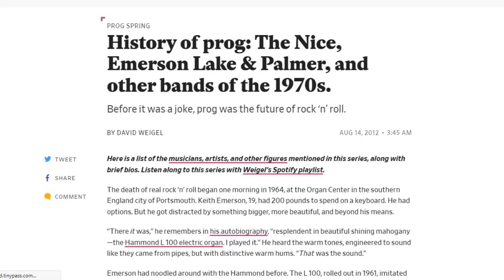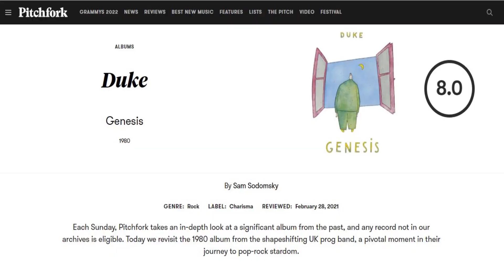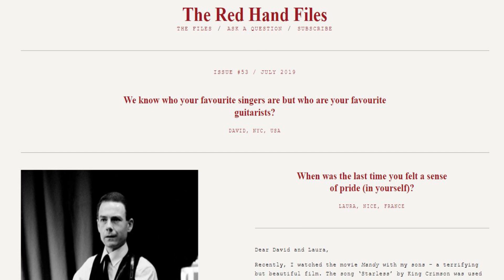Is it OK now to like prog rock?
Is the stigma against progressive rock disappearing from the cultural establishment? Does such a thing even exist anymore? Does anyone care? I cared a lot when I was 22, and care enough now to toss around some thoughts.

or your preferred streaming platform.